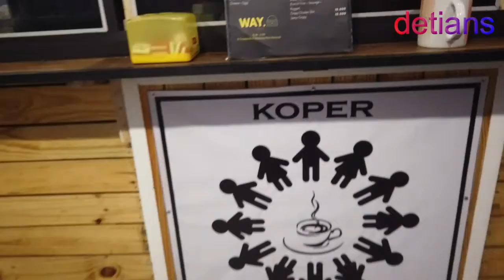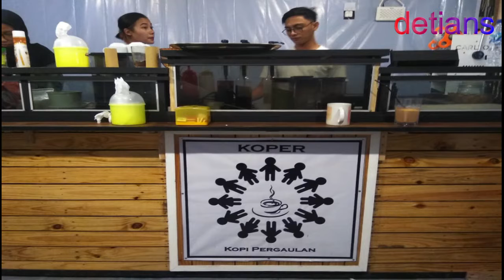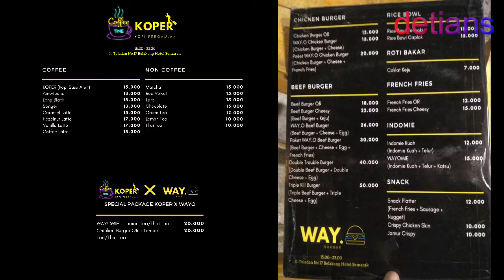KOPER II KOpi PERgaulaN II HARGA ANAK KOST II MEDAN II NEW NORMAL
Buat Anda Pencinta Kopi dan Tempat Nongrong dengan suasana terbuka serta nyantai anda bisa mencoba tempat ini harga nyaman di kantong serta tempatnya strategis lapangan parkir luas . Selamat mencoba